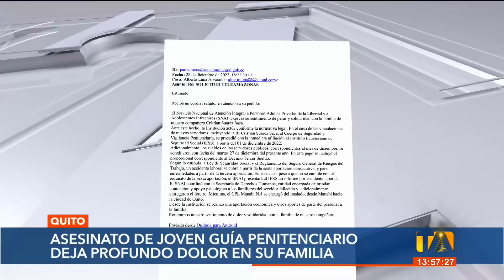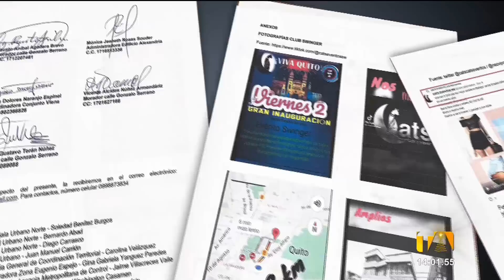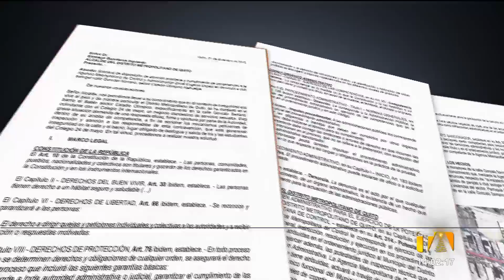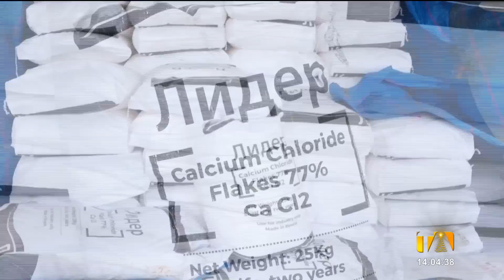Noticiero de Quito (Emisión Central 29/12/22)